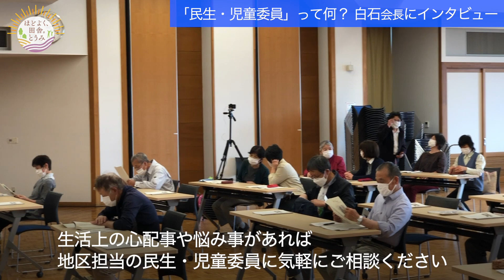「民生委員・児童委員って何？」東御市民生児童委員協議会・白石会長インタビュー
東御市民生児童委員協議会の白石幸男会長に「民生委員・児童委員とは何か」をインタビューでお聞きしました。
「民生・児童委員」についての説明や活動内容をはじめ、「渋々引き受けた」と、民生・児童委員になった「４度目の正直」エピソードも語って頂いています。